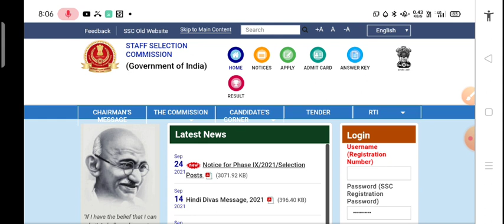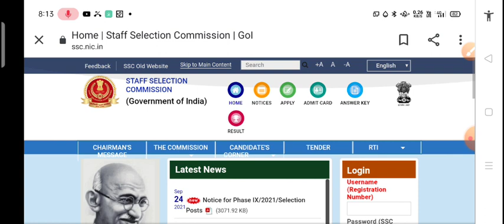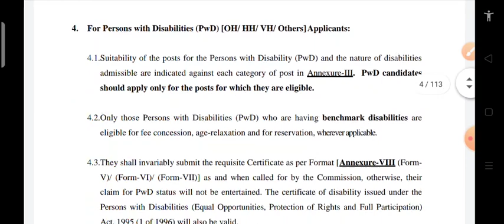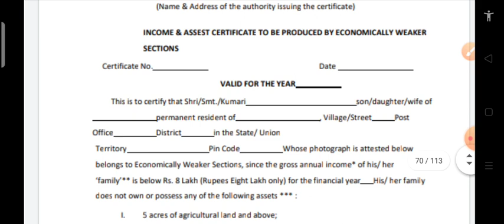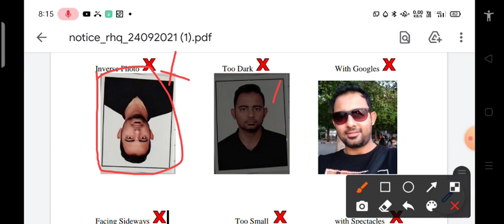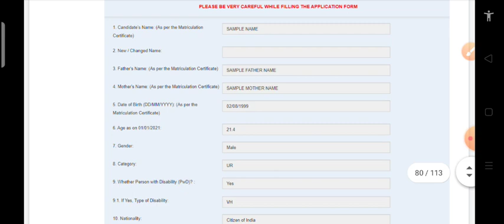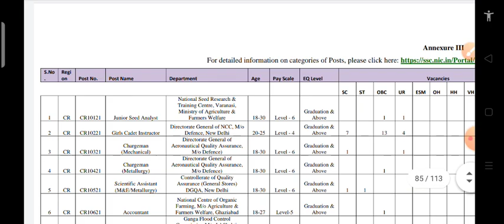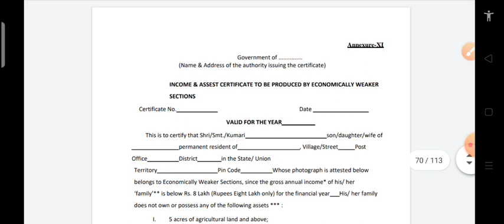SSC GD Admit Card 2021, SSC GD Cutt Off 2021, SSC GD Form Rejected 2021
Study For Genius best Study channel for YouTube